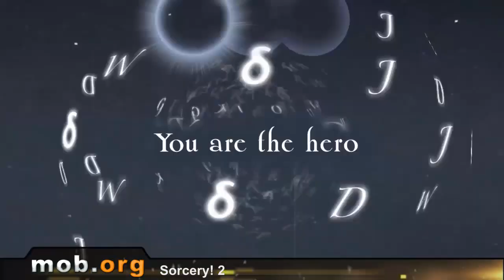Best Android Games - №21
Mother of myth - a fantastic world of Ancient Greek mythology. Use all strength of gods in fights with enemies.

Game features:

Maps of gods
Various weapon and armor
Development of the character
Battles with other players
Excellent graphics

Powerpuff girls: Defenders - help the 3 girls, use their superpowers to fight the villain and his servants.

Game features:

4 big levels
3 funny characters
Nice graphics
Number of enemies

In the game Band stars you can collect a musical group and achieve world fame.

Game features:

50 different musicians who can be unlocked and employed in your band
Opportunity to combine different musical styles
Opportunity to improve tools and recording studio

Prime world: Defenders - a fascinating game in tower defense genre with a great number of monsters, towers and spells.

Game features:

More than 20 types of tower
13 types of spells
36 types of enemies
Battles with bosses
23 missions
More than 100 achievements
Tremendous specification

Sorcery! 2 - a book game where you will travel on the dangerous city Khara and with each decision to influence the subject line.

Game features:

2 heroes
Interesting subject line
New maps of rooms
More than 48 spells
More than 30 types of monsters
Stylish graphics

Summoners war: Sky arena - a game where you will fight for magic crystals, invoking various monsters on the party.

Game features:

More than 400 monsters
Development of heroes
Magnificent graphics